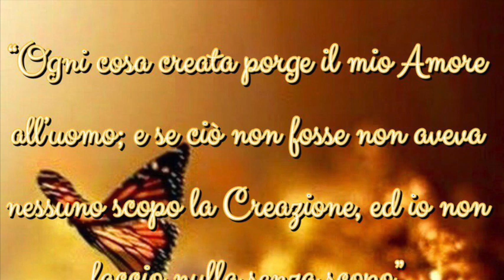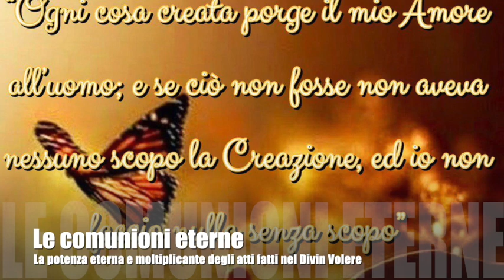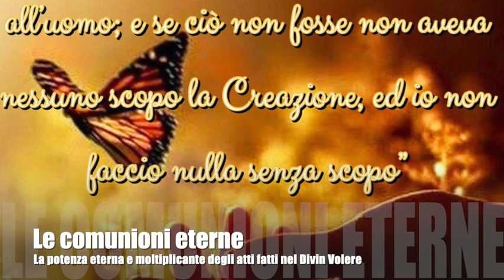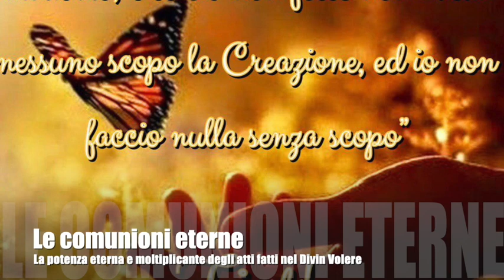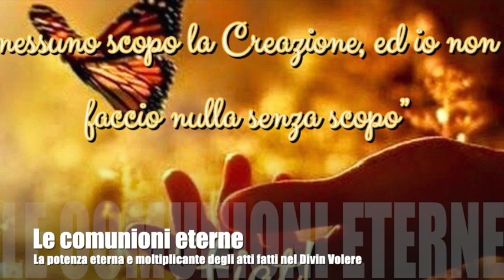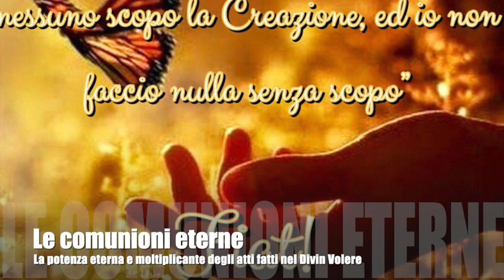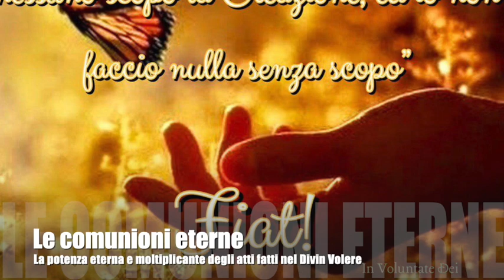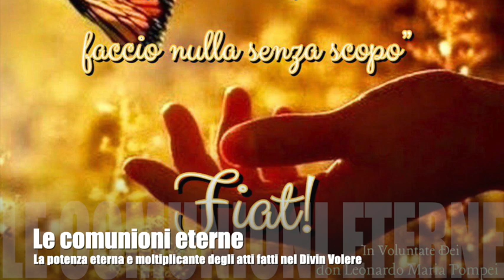Le comunioni eterne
Gesù spiega a Luisa come gli atti fatti nel Divin Volere e la loro potenza moltiplicatrice siano una sorta di comunioni "eterne", che contengono Gesù tutto intero analogamente alle molteplici ostie sacramentali. Riparare per tutti Gesù con gli atti di amore e riparazione, imparando a cogliere ovunque il suo "ti amo". Libro di cielo, Volume 12, 1 e 9 Gennaio 1920, 24 Giugno 2019